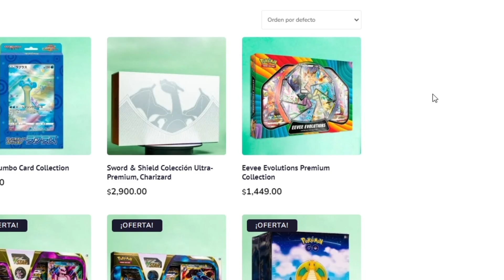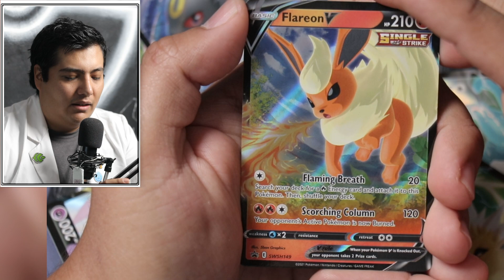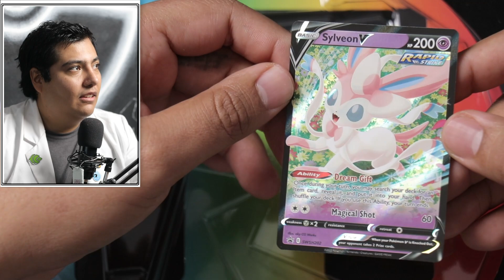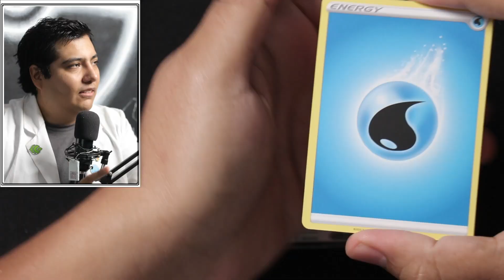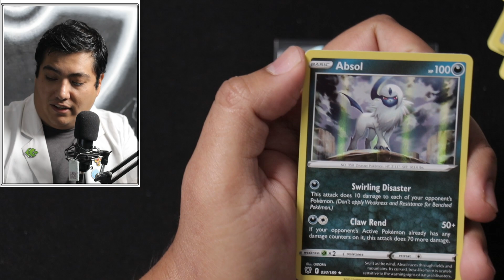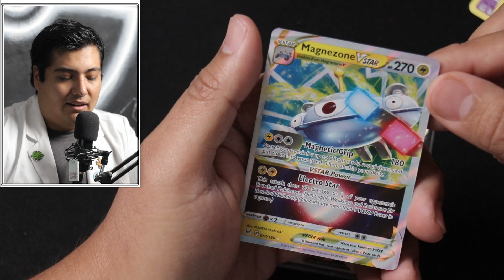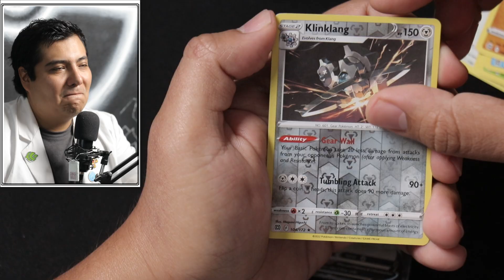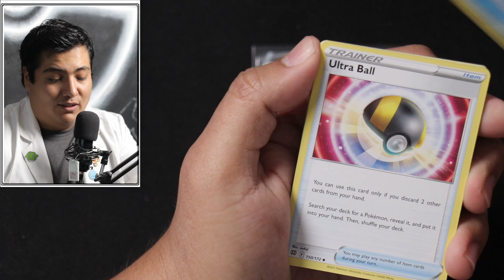¡EEVEEVOLUTIONS por doquier! 🌟 ¿Te gusta Vaporeon😏? PREMIUM COLLECTION EEVEEVOLUTIONS 🎁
👉¿QUIERES COMPRAR PRODUCTOS POKÉMON?
Si eres de México visita nuestra tienda en línea tenemos la pieza perfecta para tu colección